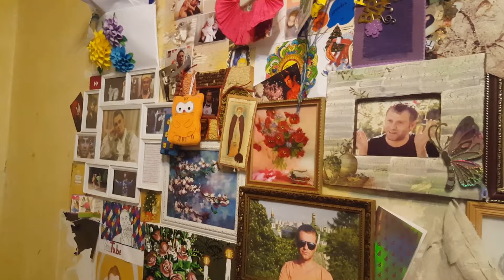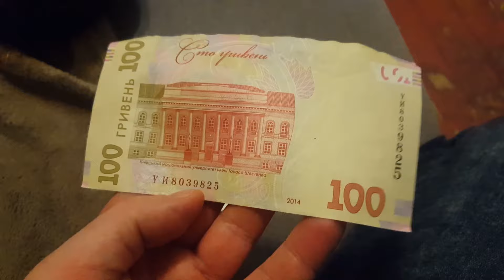Мама на перроне